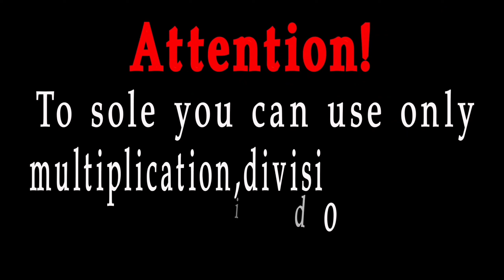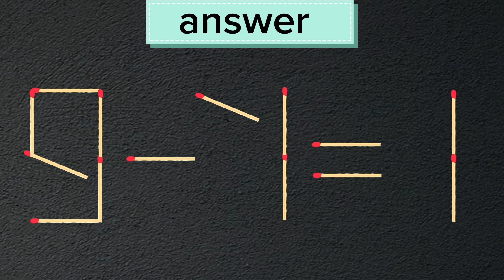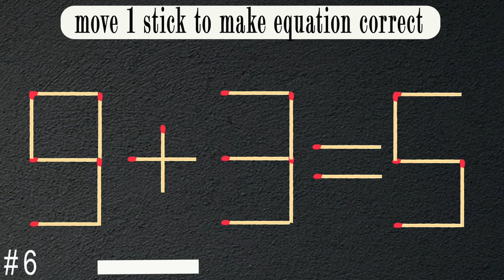Move 1 matchstick to make the equation correct, Matchstick puzzle✔